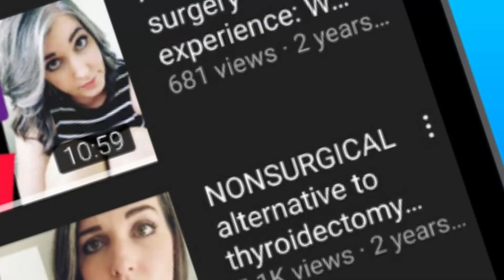Thyroid RFA in WEST NYACK NY: Dr. Marc Levine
Dr. Marc Levine is an ENT physician located in West Nyack, New York. He is part of the largest single specialty medical practice in the United States. But, what sets him apart from his colleagues is that he has chosen to adopt thyroid RFA as a treatment option for thyroid nodules. In today's episode, we’ll be talking with him more about that as well as how patients can better understand their thyroid ultrasound results.

👉If you value this content, please consider donating to my efforts to spread this message